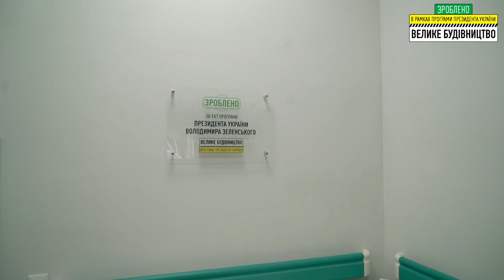м. Тернопіль. Реконструйовано приймальне відділення міської лікарні швидкої допомоги.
Тернопільська область. м. Тернопіль. Реконструйовано приймальне відділення міської лікарні швидкої допомоги.